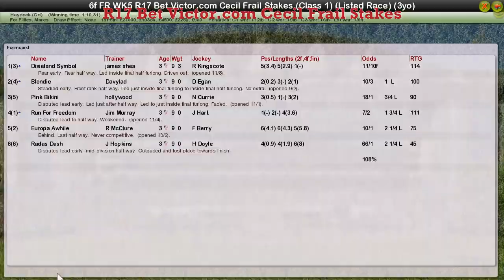FR WK5 R17 Bet Victor com Cecil Frail Stakes